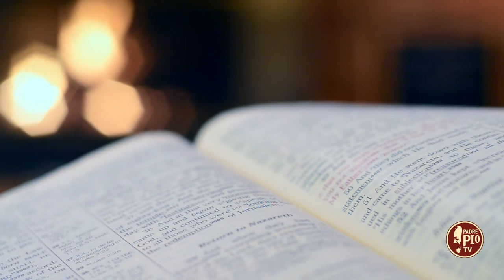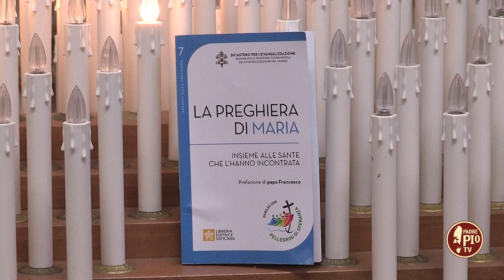La Madonna ci insegna a diventare preghiera (Dritto al Cuore 26 Maggio 2024)